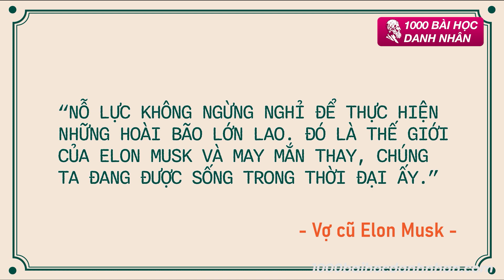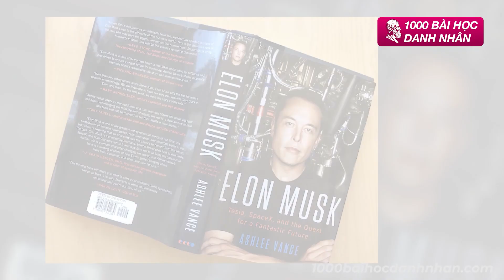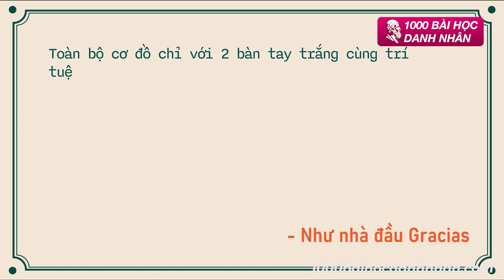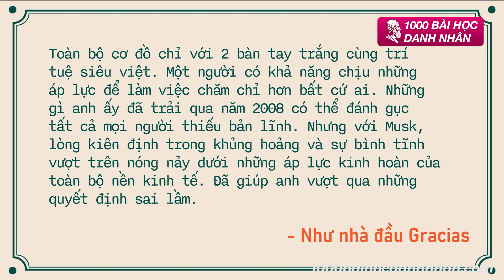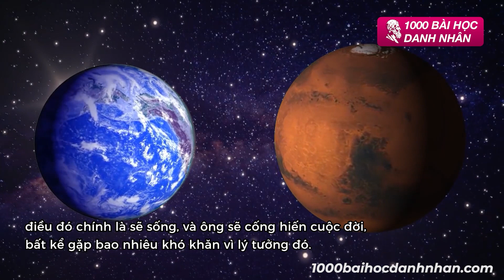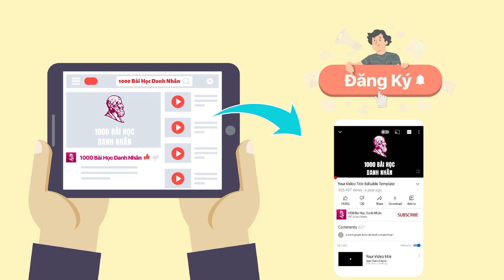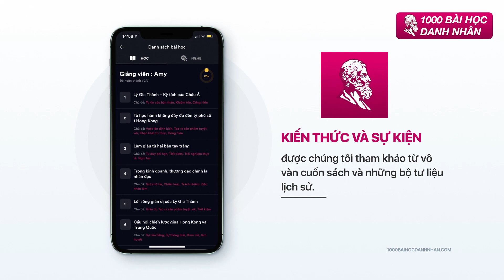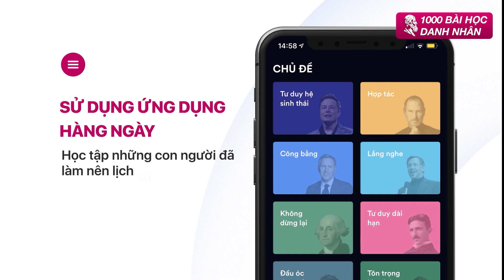Elon Musk và Những Ý Tưởng Điên Rồ, Đã Định Nghĩa Lại Cuộc Sống Loài Người Như Thế Nào?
😊 Ứng dụng 1000 Bài Học Danh Nhân - Không chỉ là tiểu sử, mà là Các Bài Học Và Câu Chuyện Nhân Văn Nhất Từ Các Danh Nhân Vĩ Đại, chưa từng có ai kể

Thẻ kích hoạt giá 549k/năm (giảm thêm 100k nếu chuyển khoản), nội dung cập nhật hàng tuần

👉 B có thể học và sử dụng trên đa nền tảng, web, ios, android.

 + tặng bộ quà tặng trị giá 3 tr đồng. Miễn phí vận chuyển

B có nhu cầu cho mình xin sđt để mình tư vấn cho bạn nhé